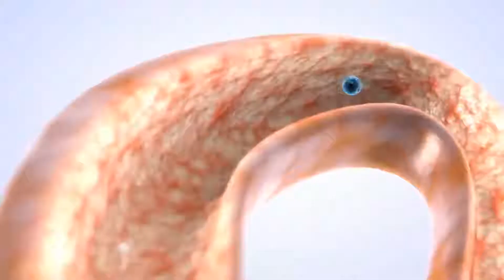Embarazo después de la Ligadura de Trompas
¿Sabías que sí es posible conseguir un embarazo después de la Ligadura de Trompas? Conoce con qué técnica de Reproducción Asistida es posible junto a nuestro Dr. Cristian Pérez.

☎ Citas: (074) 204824 o 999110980
🕗 Atención Previa Cita de lunes a sábado de 8:00 am a 8:00 pm en Calle Los Sauces 578 Urb. Santa Victoria, Chiclayo.